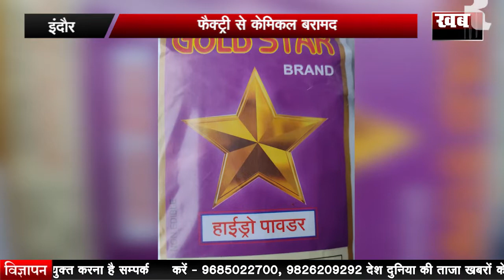इंदौर - चिप्स फैक्ट्री पर पड़ा छापा